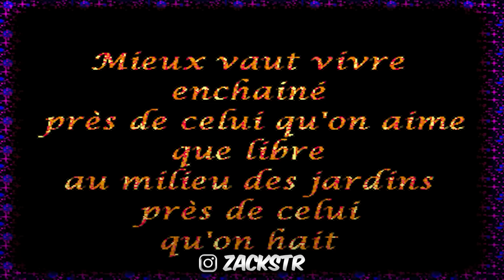قصتي من مدرسة البريفي إلى الحكومة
thellaw fraskom, ntla9aw f video Jdida ❤️
⚡LI_MA7BNA_GANG_FOREVER⚡